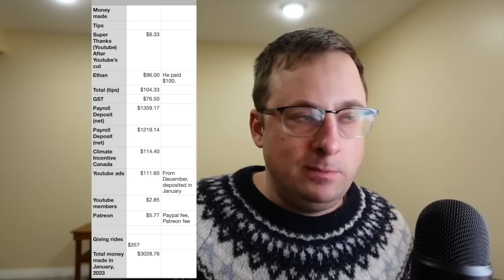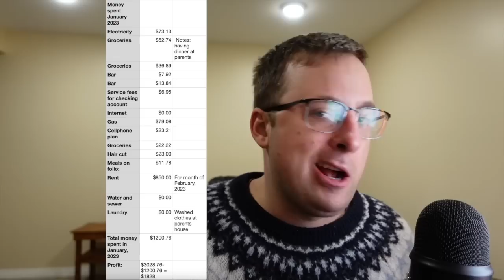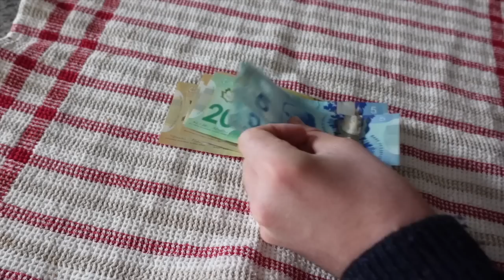ASMR Spending Check in, eating liquorice, whispering